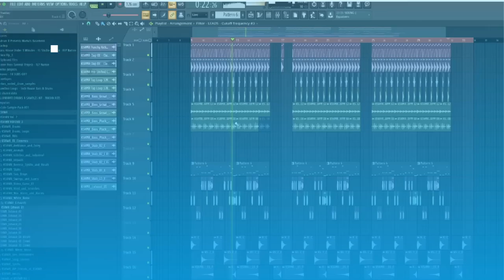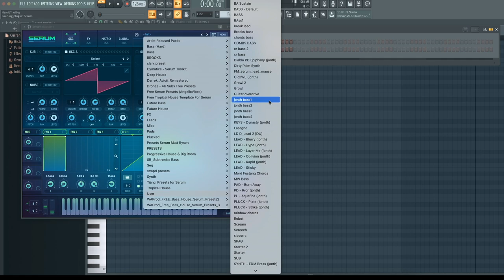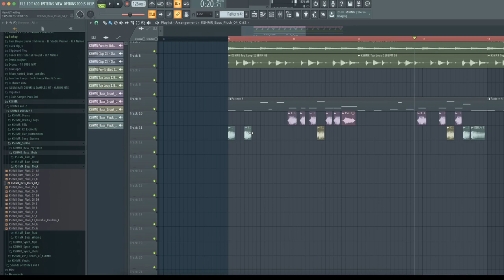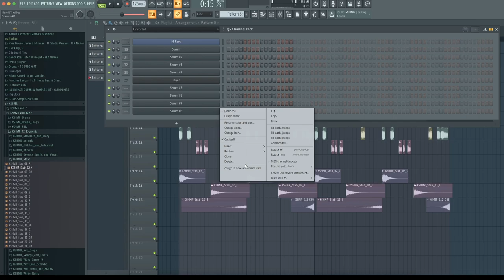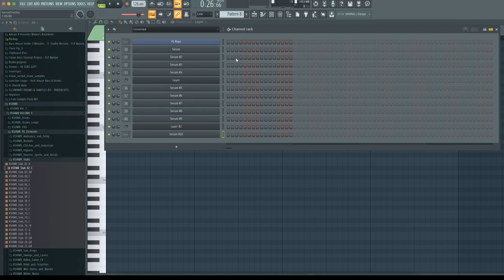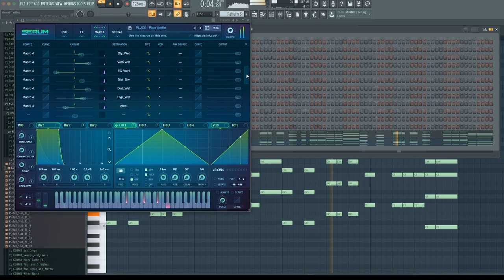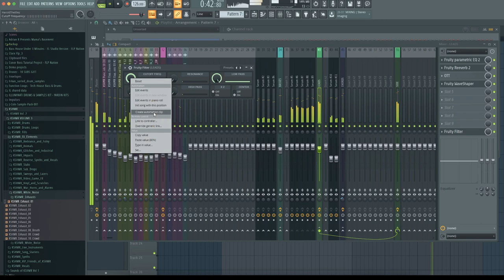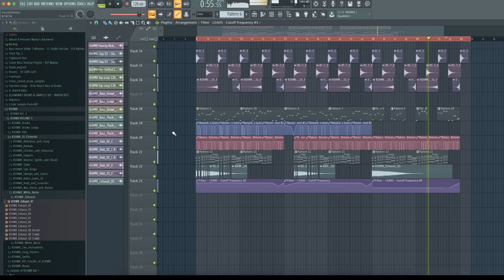PRODUCING A FULL FUTURE BOUNCE FROM SCRATCH IN FL STUDIO 20 (EDM TUTORIAL by DYVINE)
In this video, we're gonna show you HOW TO START FROM SCRATCH AND MAKE A FULL FUTURE BOUNCE DROP. This creation is make with FL STUDIO 20.

The goal of this video is to show you the process of building a drop with no starting idea.
Hope you ll learn something.

In this tutorial we are going to show you how to make a great hard hitting bouncy drop in your edm music on FL Studio 20 . This tutorial is good for those who don't have any ideas and inspiration, and to understand all the process when you start from scratch. You can use this technic on all your tracks projects such as bass house , future house , electro house, EDM, Trap.

❖ This video is a tutorial made on FL STUDIO 20,  this video will teach you great technics on how to give a bounce feeling in your drops.

❖ Make a future bounce drop (bass house)  like Julian Jordan, Brooks, Dirty Palm, Clarx, Jonth & More.

Genres we produce: Future Bounce, Future House, Electro, Trap, Future Bass, Chill House, Tropical House, Melodic House, Vocal Deep House, Piano House, Electro House...